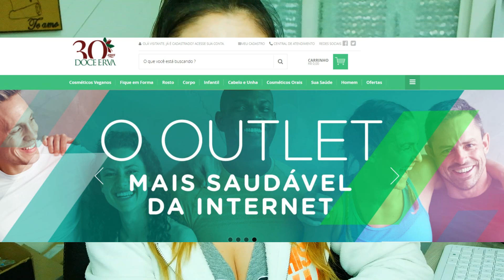Quarta Clareadora | Picnogenol | Antioxidante que ajuda até nos vasinhos